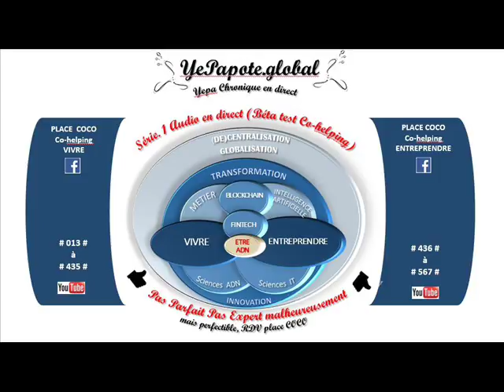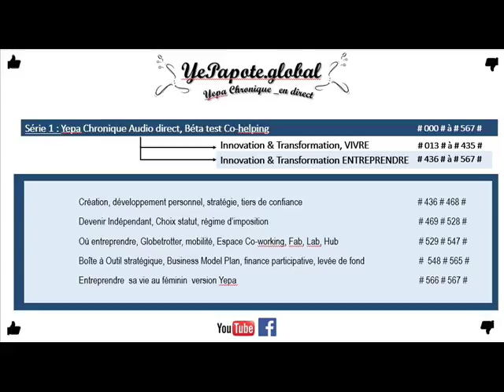#296# Santé : Consommer des aliments les plus cher, Meilleur ?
MISS YEPAPOTE ?